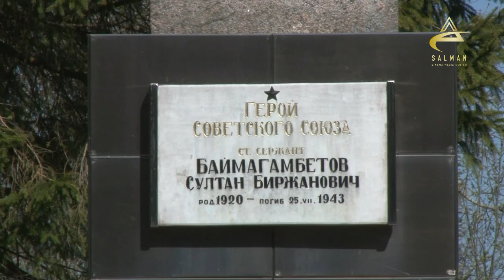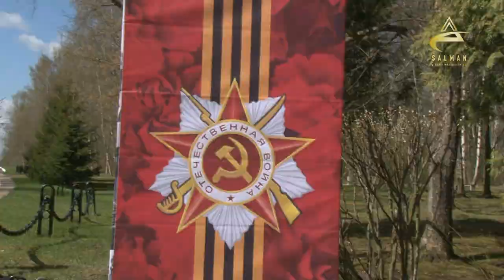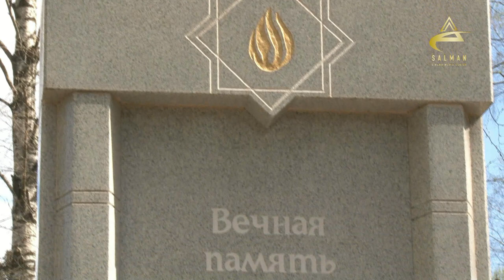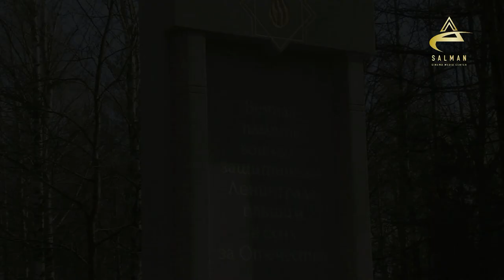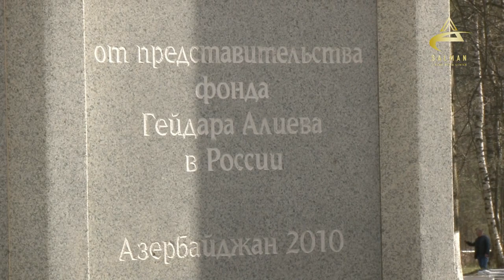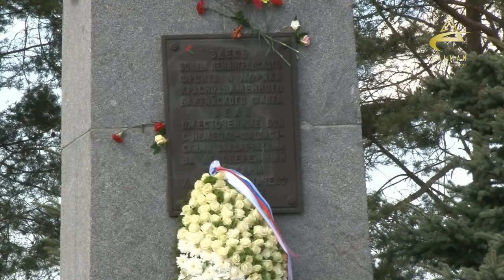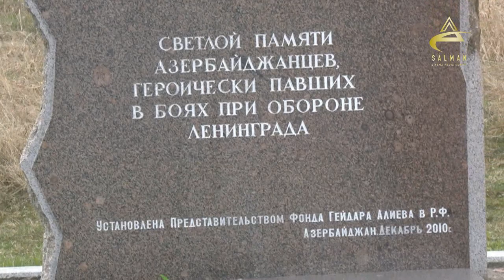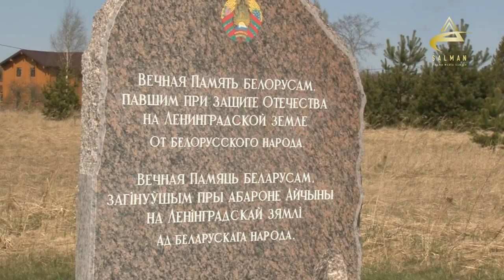"Heç kim unudulmur,heçnə yaddan çıxmır." Sankt-Peterburq-2020